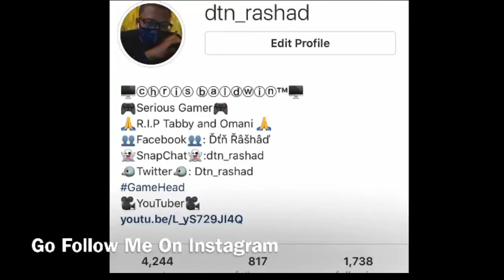I Present To You, My Beautiful White Router LMFAO